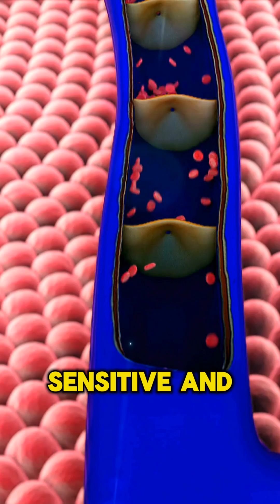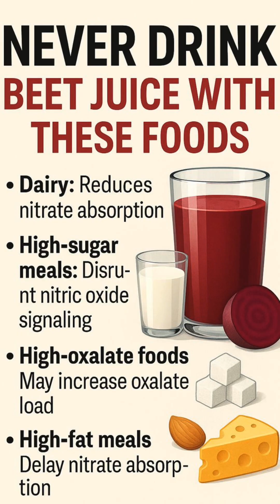Beet Juice Stops Working If You Drink It Like This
Beet juice is widely promoted for lowering blood pressure, improving circulation, and supporting vascular health — but most people unknowingly destroy its benefits by how they consume it.

As a physician, I see this mistake daily.

Beet juice works through dietary nitrates, which the body converts into nitric oxide, a powerful molecule responsible for relaxing blood vessels and improving blood flow.
This biochemical pathway is highly sensitive and easily disrupted by certain foods.

🚫 Dairy can interfere with nitrate absorption
🚫 Sugar spikes disrupt nitric-oxide signaling
🚫 High-oxalate combinations increase kidney stone risk
🚫 Heavy, fatty meals delay absorption and stress digestion

✅ The most effective way to drink beet juice is alone, on an empty stomach, or with a very light meal.

This video explains how to protect beet juice benefits and use it correctly for heart and vascular health.